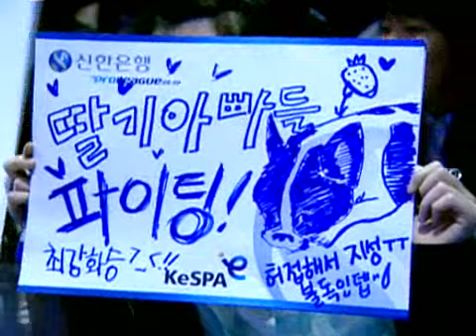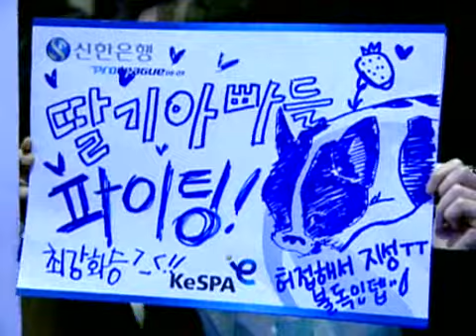Oz v Stars set 2 Lomo v Zero